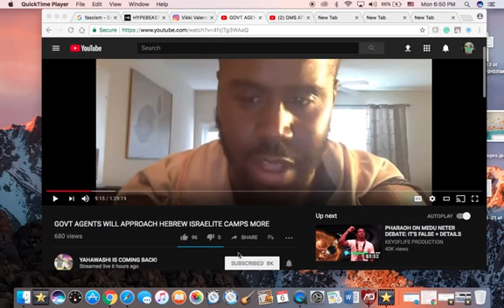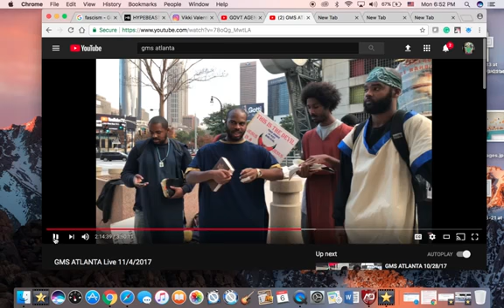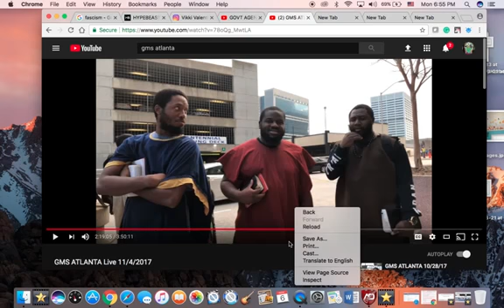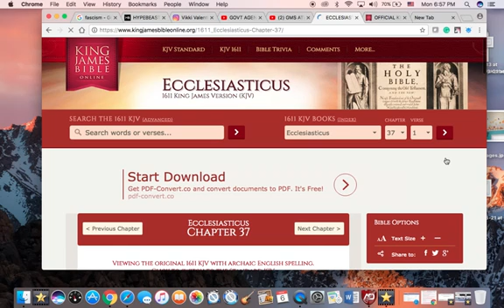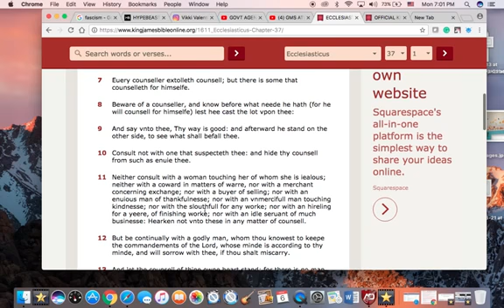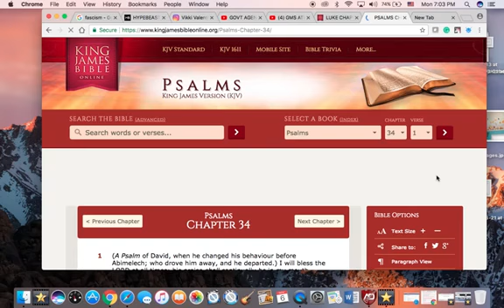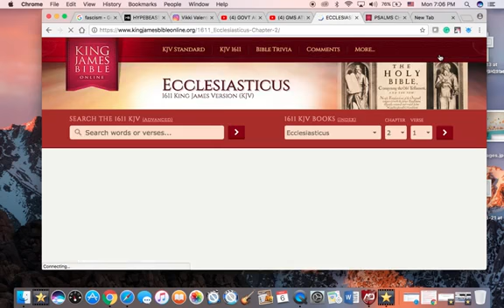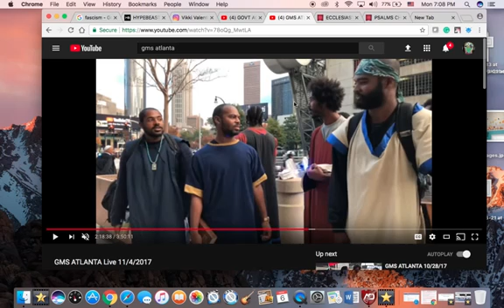Heavy police presents at GMS Charlotte and GMS ATL camps on the same day!